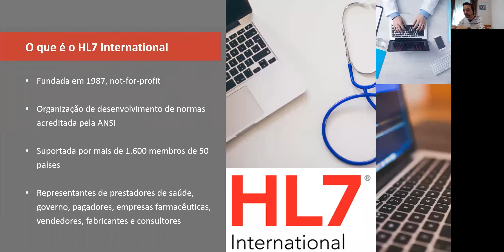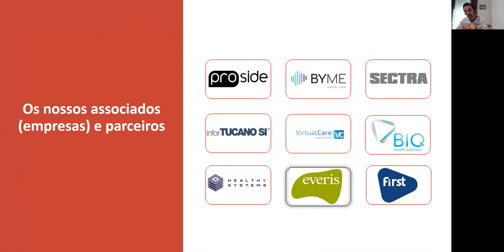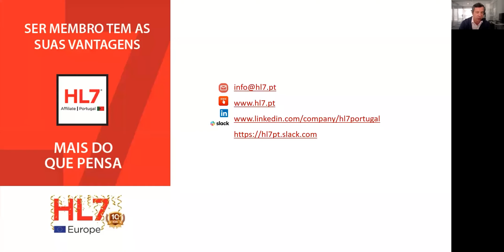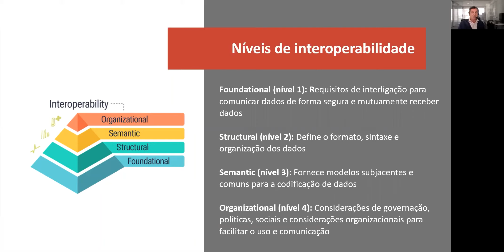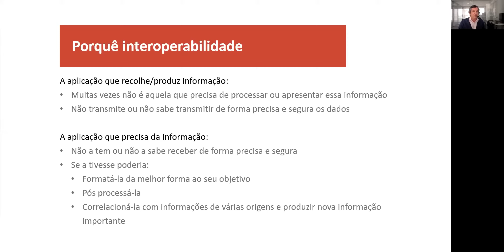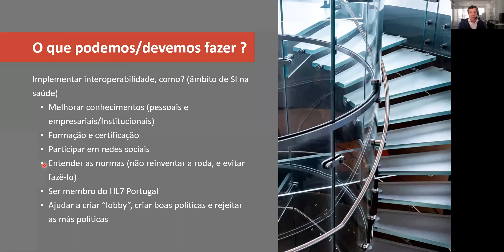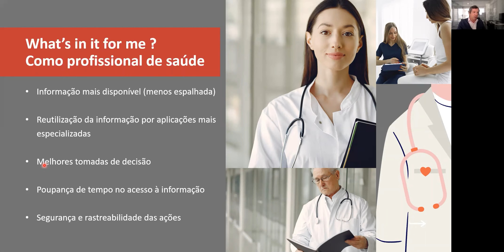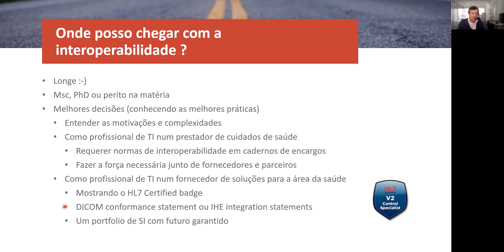O que precisamos e nos falta para a promoção e adoção de interoperabilidade na saúde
Apresentação efetuada em 5 de março de 2021 pelo chapter português de HL7 (representado pelo António Martins e Carlos Sousa) com o título "O que precisamos e nos falta para a promoção e adoção de interoperabilidade na saúde". Realizado no âmbito da unidade curricular de "Seminários" do "Mestrado em Informática Médica" regida pelo professor Ricardo Correia. Para mais informações devem visitar